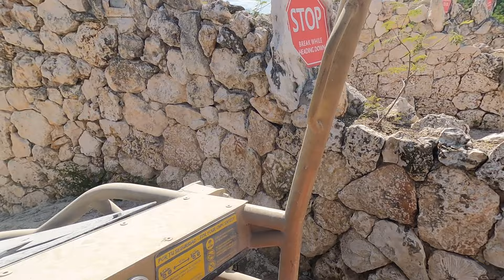Xavage by Xcaret el parque mas ⚠️Extremo de México 🇲🇽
Espero les guste el video mi Raza uno de los parques mas extremos de mexico!